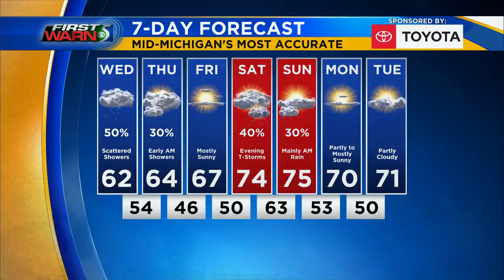First Warn 5 - Wednesday morning, Sept. 9